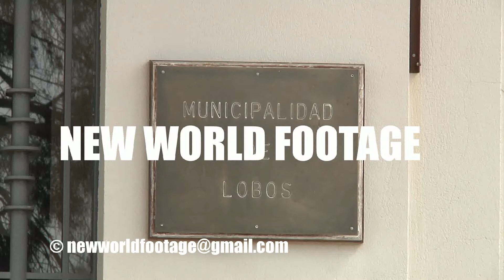Juan Domingo Perón (Evita's husband) official birthplace at Lobos, Argentina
Juan Domingo Perón (Evita's husband) official birthplace at Lobos, Argentina, the city supposed to be the birthplace of Juan Domingo Perón, three times president of Argentina, husband of Evita Perón (Maria Eva Duarte) a little town not far from Buenos Aires. The main square with the city municipal building. Not far from the main square there is also the museum of Perón.